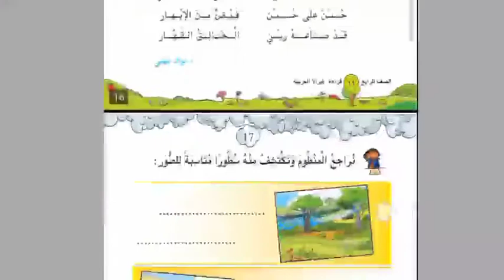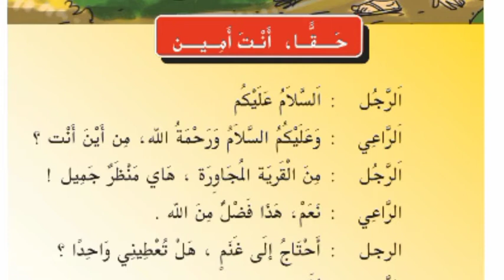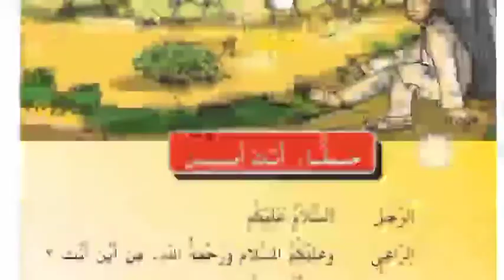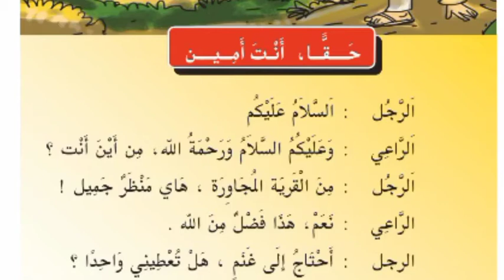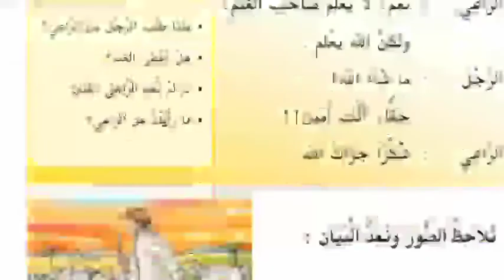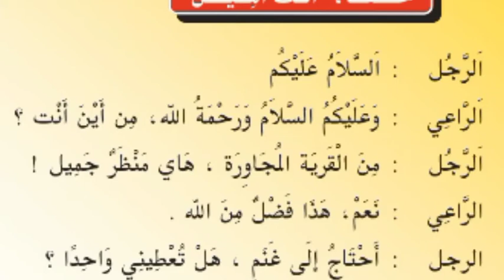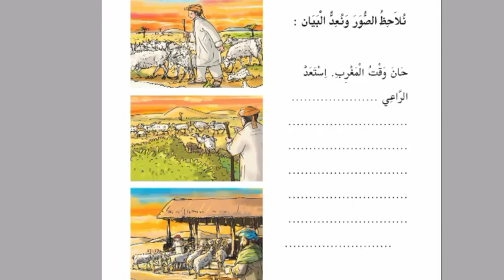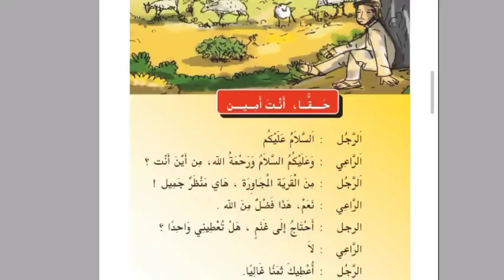4th Arabic/part 7/july 20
markaz English School ATHAVANAD